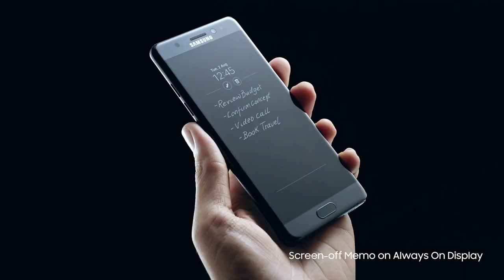Samsung Galaxy Note7 's Screen-off Memo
Check your to-do list without distractions. Samsung Galaxy Note7 's Screen-off Memo lets you keep track of what's important.